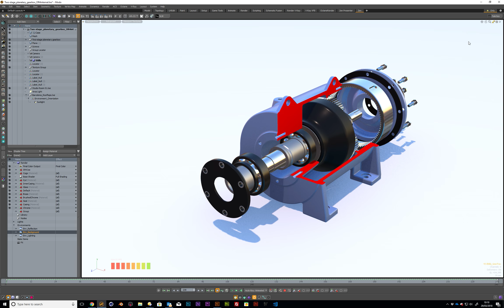MODO 12 AVP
A quick test to see how well AVP performs, for me, I like.